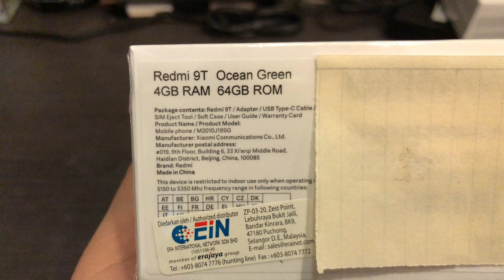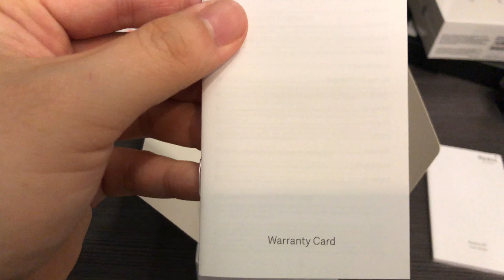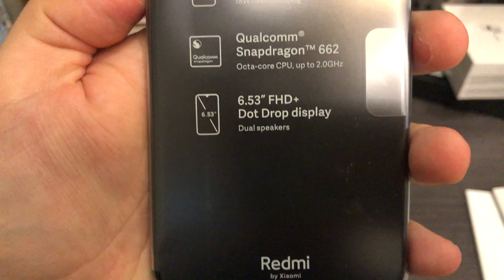Xiaomi Redmi 9T Unboxing + First Boot Up (Ocean Green)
Xiaomi Redmi 9T  Specification

•6.53” inch 1080x2340 pixels (395 ppi)
•Full HD+ IPS LCD display
•Qualcomm Snapdragon 662 (11nm)
•CPU Octa-core GPU Adreno 610
•Storage 64GB + 4GB RAM (UFS 2.1)
•48MP (wide) f/1.8, 8MP (ultrawide) f/2.2, 2MP (macro) f/2.4, 2MP (depth) f/2.4, 8MP f/2.1 (front)
•MicroSD dedicated slot
•Stereo Speakers (with 3.5mm headphone jack)
•USB Type-C 2.0, USB On-The-Go
•Fingerprint Sensor (side-mounted)
•Fast charging 18W + Reverse charging
•6000mAh battery

Price in Malaysia RM599 (January 2021)